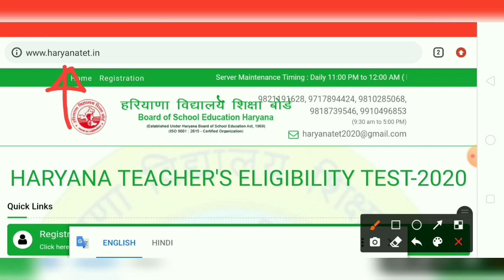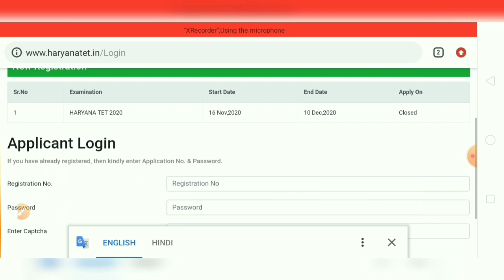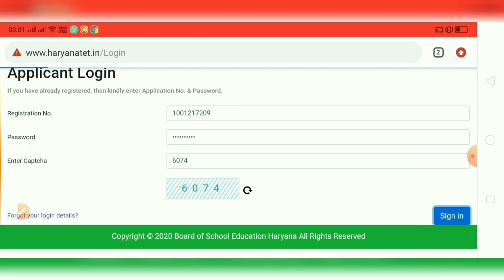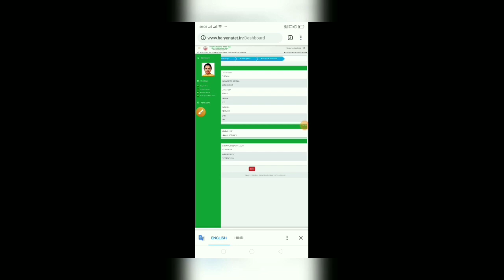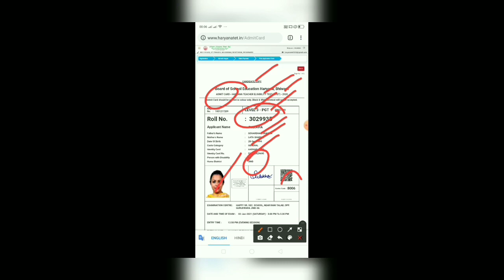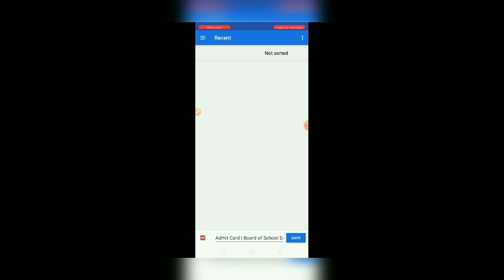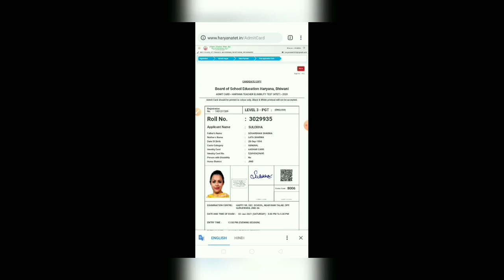How to download HTET Admit Card 2020 || HTET Exam Admit Card Download Process